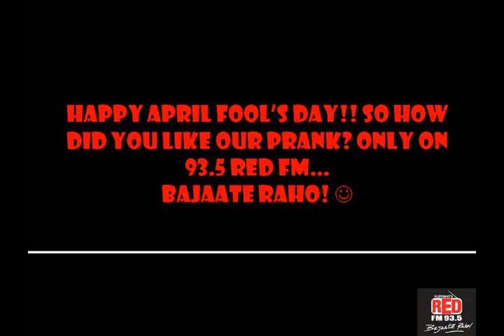Lata Mangeshkar on ERTS - Reveal.wmv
April Fool's Day prank revealed on 93.5 Red FM, Kolkata! Enjoy :) Bajaate Raho!